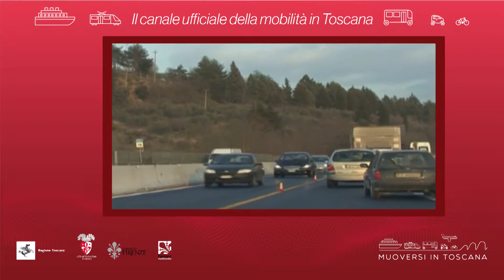Muoversi in Toscana - Edizione delle 12.30 del 31 ottobre 2018